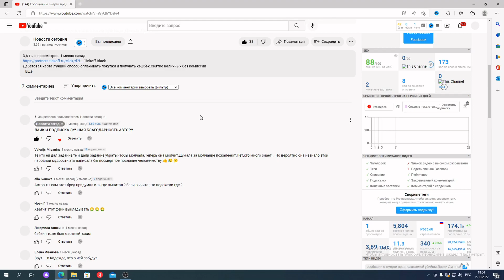Уголовное дело в отношении Пригожина будет прекращено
Уголовное дело в отношении Пригожина будет прекращено, и сам он уйдет в Белоруссию", - сказал представитель Кремля. Он сообщил, что президент Беларуси Александр Лукашенко провел переговоры с Пригожиным, по итогам которых удалось разрешить всю ситуацию "без повышения уровня напряженности".
"В итоге была достигнута договоренность о том, что ЧВК "Вагнер" вернется в свои лагеря расположения", - сообщил Песков. По его словам, часть из них, которая пожелает и которая не принимала участие в походе, может подписать контракты с Минобороны. "Что касается остальных бойцов, их никто не будет преследовать с учетом их заслуг на фронте. Мы всегда с уважением относились к их героическим поступкам", - отметил представитель Кремля.